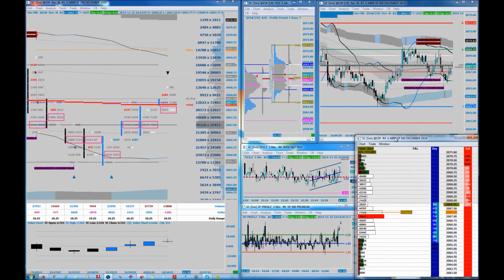Scalping ES carnet .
Un scalp filmé il y a plmusieurs mois mais non publié pour cause de mauvais son , en fin de compte je le publie qd même car il est sympa a regarder .